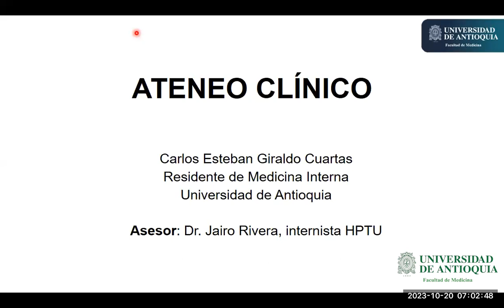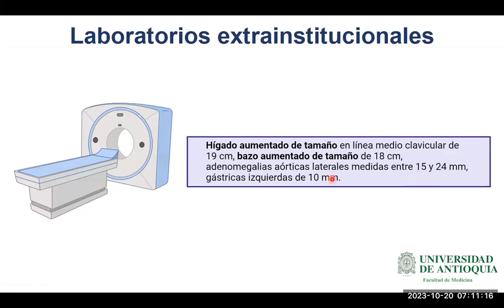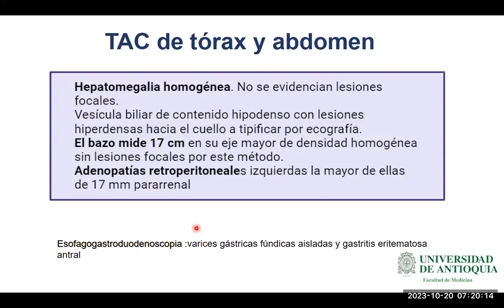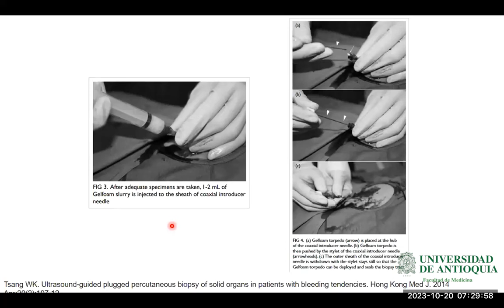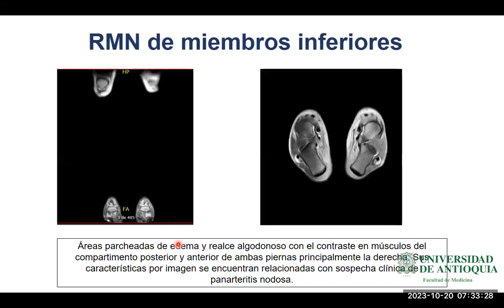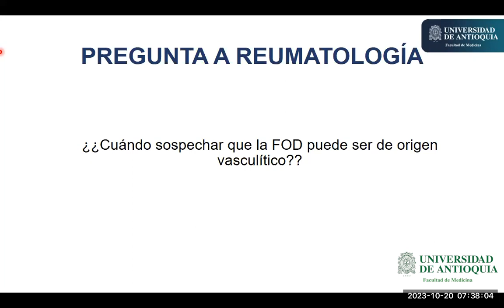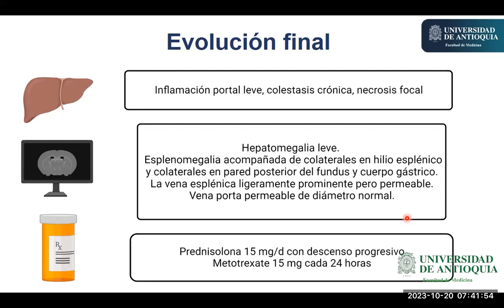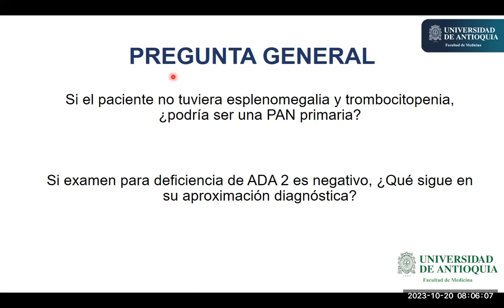Hombre con fiebre persistente y esplenomegalia crónica - Dr. Esteban Giraldo